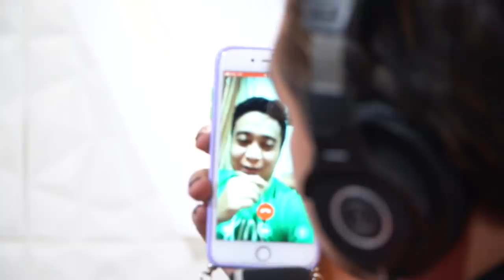EXCLUSIVE!!! PODCAST EPISODE PERTAMA SUPER DUPER MEGA BINTANG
Alohaaaa semua. Selamat datang di Ivan Gunawan Channel

Di channel ini, aku akan berbagi tentang berbagai kegiatan “ SUPER DUPER MEGA BINTANG ASLI” baik di dunia entertain, fashion , maupun keseharian ku...

Finally🎉!!! Ini dia yang di tunggu-tunggu, program baru di Youtube Channel aku “PODCAST PAK GUN”. Di podcast ini aku akan mengundang bintang tamu yang sangat fenomenal, seru, unik dan juga inspiratif pasti nya. Podcast ini akan tayang di Youtube Channel aku “IVAN GUNAWAN” Setiap hari minggu jam 1 siang.

Hari ini adalah perdana Podcast Episode pertama aku. Di Episode pertama ini, aku mengundang selebgram yang hits banget se - Indonesia. Pada penasaran gak sihh siapa? Langsung aja nonton video nyaaa